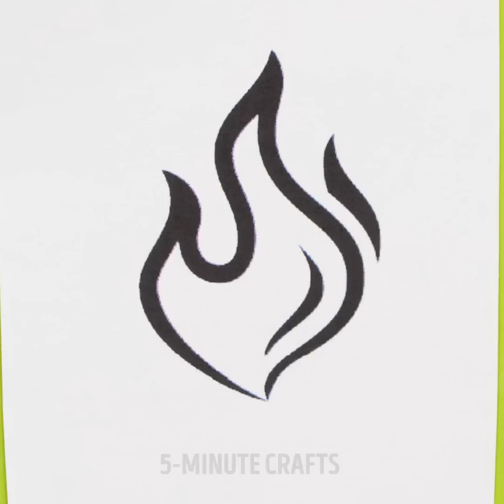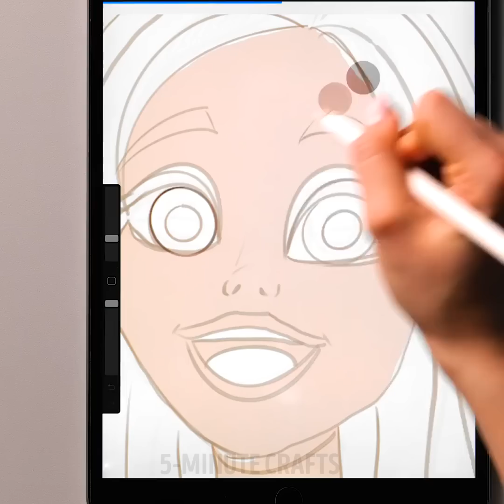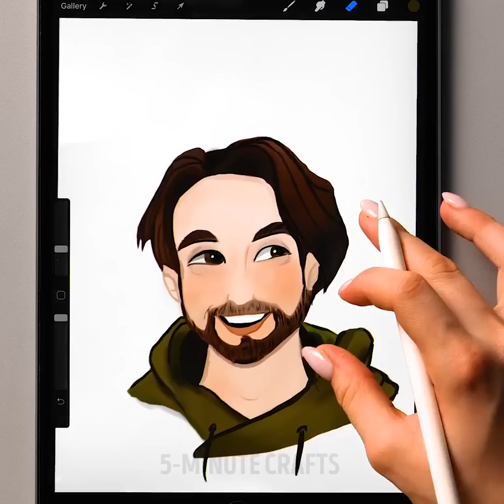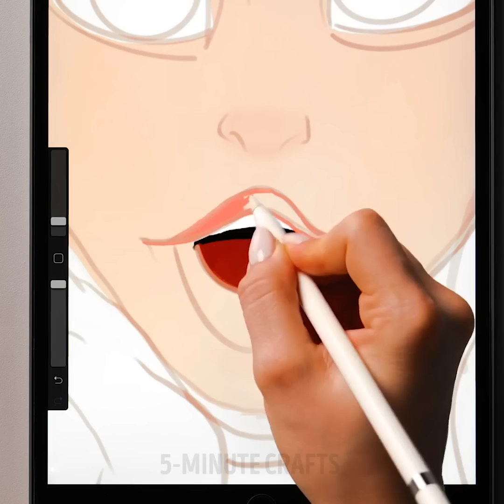GET BETTER AT DRAWING | Easy Drawing Tips And Simple Painting Ideas For Beginners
TIMSESTAMPS
0:01 Colorful Drawing Trick With Markers
0:08 Smart Abstract Painting Technique
0:54 Easy Rainbow Coloring Hack